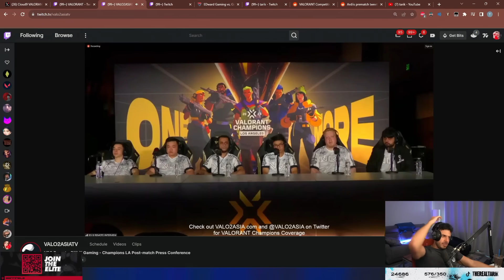Tarik react to DEPRESSING Press conference After NRG ELIMINATION v BiliBili